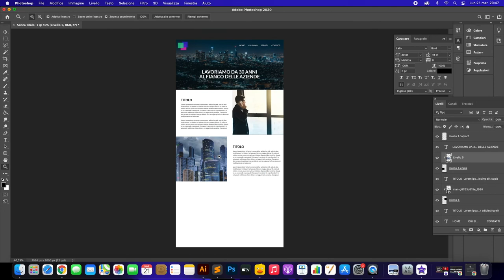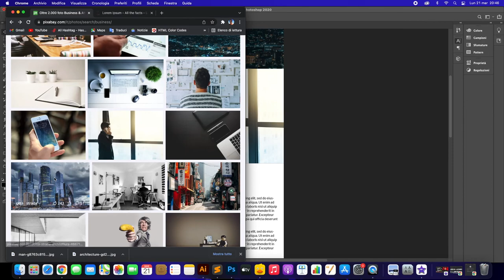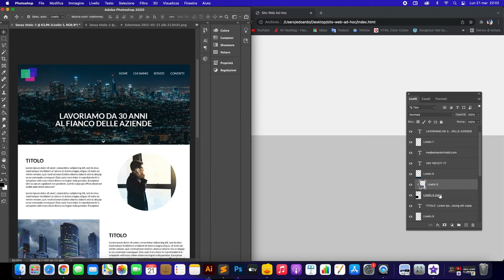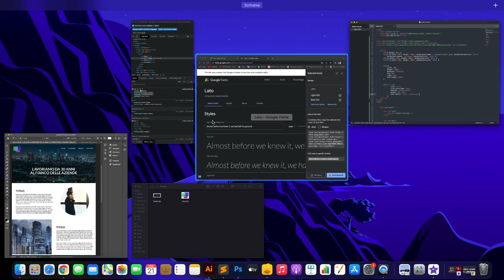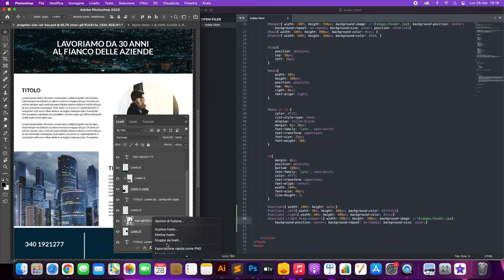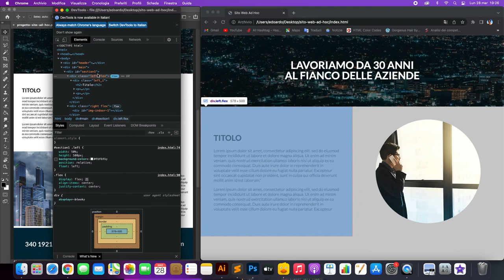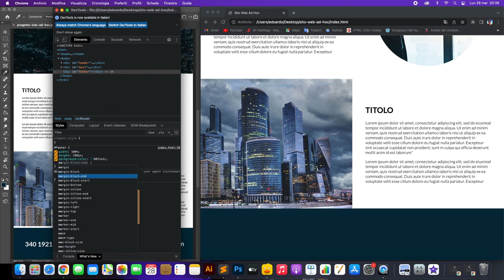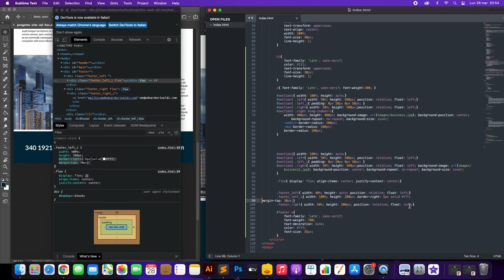Come creare un sito web html con template ad hoc - SITO WEB PROFESSIONALE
In questo video dimenticati dei template, impareremo a realizzare un sito web a SU MISURA partendo da un progetto AD HOC realizzato con Adobe Photoshop fino allo sviluppo della pagina web attraverso HTML e CSS, fammi sapere cosa ne pensi!